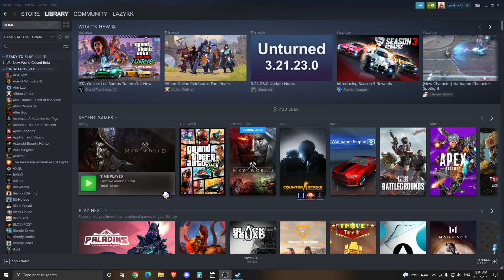New World MMORPG | Beta Test | RAW Unedited